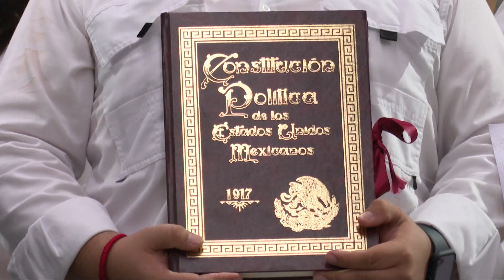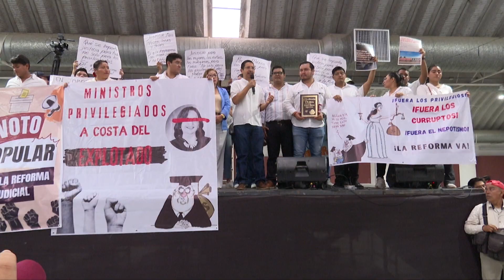LA JUSTICIA JUDICIAL SE ENCUENTRA SEPARADA DE LOS QUE MENOS TIENEN: JURISTA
NoticiasTVT🟣 Se encuentra separada y alejada del que menos tiene la aplicación de ley por órganos judiciales, manifiesta José Eduardo Mora, coordinador de la Red de Jóvenes de Tabasco, durante evento de apoyo a la reforma del Poder Judicial.